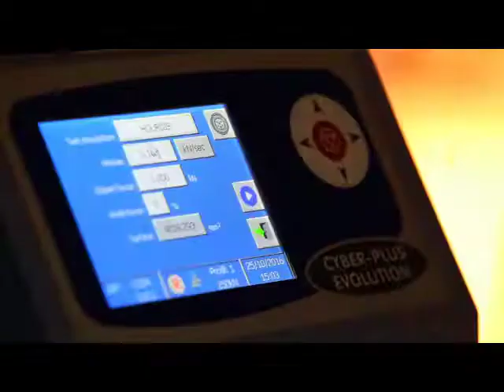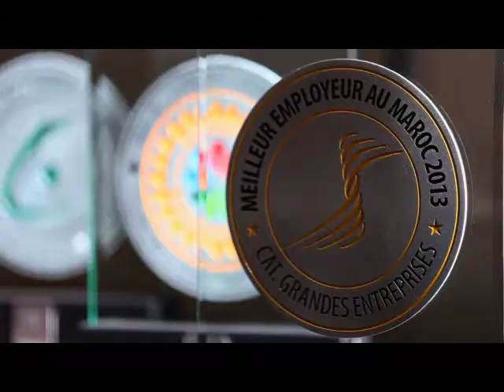film institutionnel fr Ménara Holding